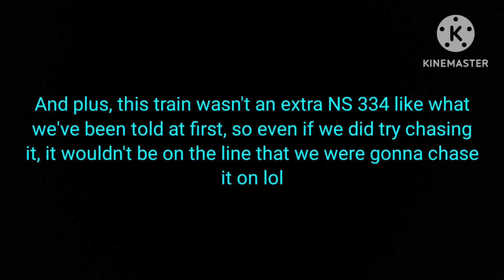A Rather Fun Night Out on The NS Chicago Line - Holland & Millbury, OH. 12/16/2023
(Featuring @southernmichiganrailfan9841, @RailfanDK2023, @k.c.productions and @railfannick)

So needless to say, this was quite the fun night, in which I originally wasn't gonna be attending, but I did anyway, knowing myself lol.
So on this night, a good group of my buddies went down south to spend a day on the NS Chicago line, and I was invited, but since I had something going on, I wasn't able to head down there until around 4 PM (and the rest of the guys were over there ever since 5 AM), but either way, I'm glad I shown up, right in the nick of time for me to see some sweet action too! And to cut to the chase, this mini-movie features a KCSM AC44 leader flying through Holland, as well as a WFRX unit, an insane lashup towards the end of the video, and of course, some bits of good ol' shenanigans. So with that said, I hope y'all enjoy this one

Locations, Date & Times: Holloway Road Railroad Crossing, Holland, OH.
Cherry Street Railroad Crossing, Millbury, OH.
Saturday, December 16th, 2023 From 4:30 PM To 7:40 PM

Subdivision: NS Chicago Line

Timestamps:

0:00 Intro
0:23 NS 22H Flying Through The Holloway Road Railroad Crossing
2:22 NS 380 (w/ KCSM AC44 Leader) Flying Through The Holloway Road Railroad Crossing
5:04 Fast WB NS Intermodel Knocks Over My Tripod.. lol
7:13 NS 269(?) Rolling Through The Holloway Road Railroad Crossing
8:55 Rolling Up To an Oncoming WB NS Intermodel Train at The Cherry Street Railroad Crossing
9:30 EB NS Intermodel Nearly Meets with the WB NS Intermodel - Cherry Street Railroad Crossing
10:24 WB NS Manifest (w/ WFRX MAC Trailing) Rolling Through The Cherry Street Railroad Crossing
12:18 WB NS Intermodel (w/ Double Mid-DPUs) Rolling Through The Cherry Street Railroad Crossing
14:51 Intermission
15:39 [Not NS 334] CRAZY Lashup on a WB NS Manifest Rolling Through The Cherry Street Railroad Crossing
16:56 Outro

Camera Used: Samsung Galaxy Note 9 (w/ Rode Videomicro Shotgun Microphone)